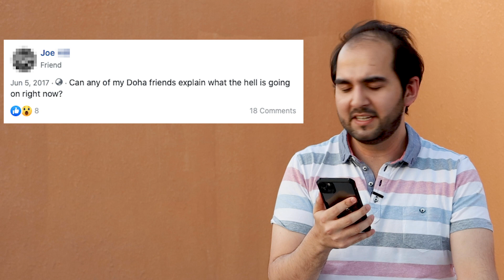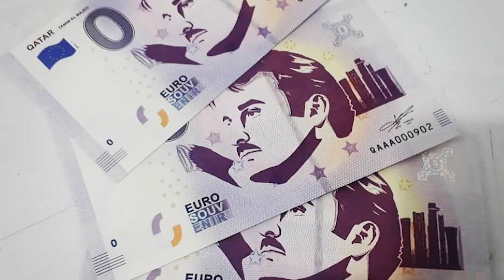Blockade of Qatar through my eyes - 3 years later my key takeaways from the Gulf Crisis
I witnessed first hand the events of 5th of June 2017 and what followed for the next three years. In this video I share my personal point of view on how Qatar was able to come out stronger from this crisis and recall how I got the news about one of the most bizarre events in the history of the GCC.

Do share with me your story of how you found out about this crisis and your key takeaways.